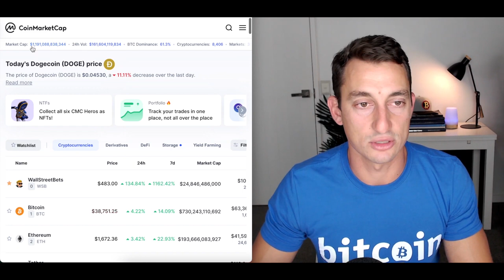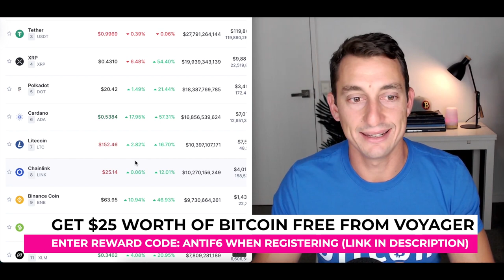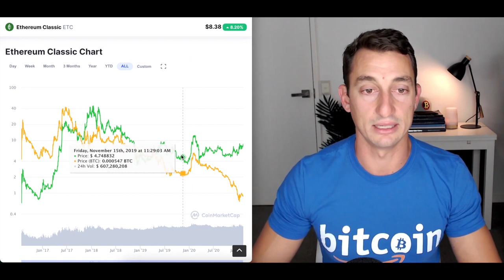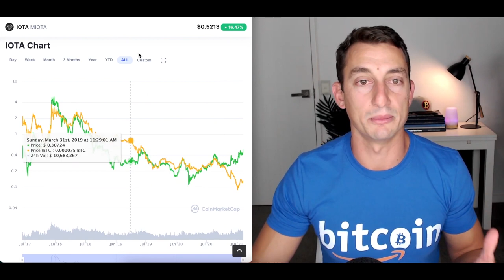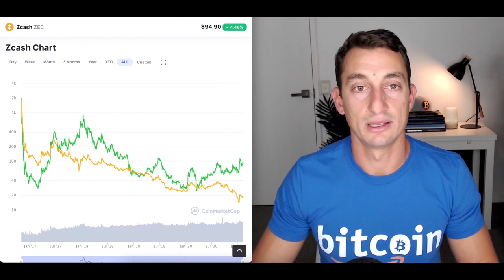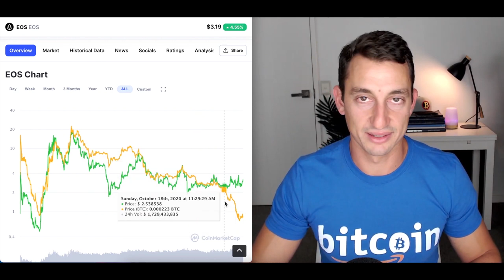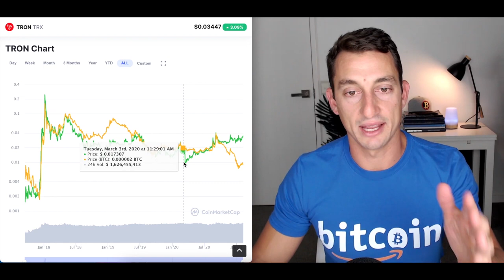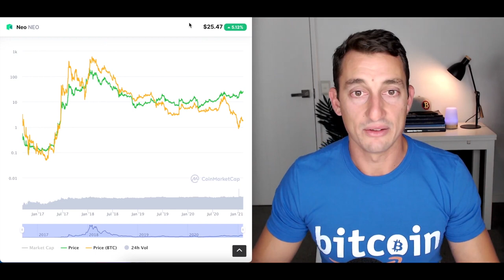WARNING: AVOID THESE FAILED ALTCOINS IN THE TOP 100.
Original Video: WARNING: CRYPTOS THAT WILL GO TO "ZERO" 📉 Learn to Buy & Trade Cryptocurrency